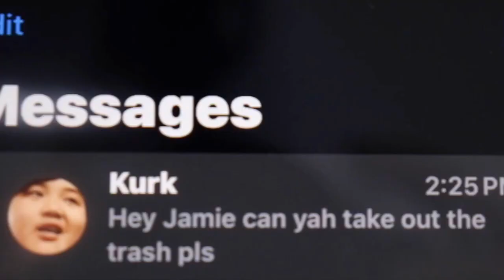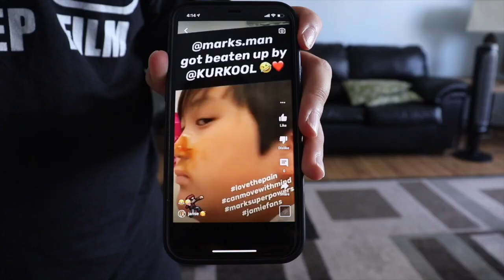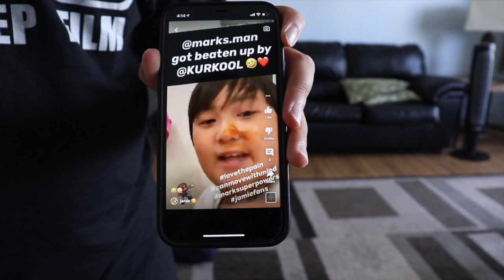Tech Support: (Episode 3) Dark Ops Returns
Jamie uploads a video describing Mark's superpowers, leading to his arrest.

Kurk
Jamie
Mark
Eghard (Egghead)
Gerald
Tommy
Esayha (The Kid)